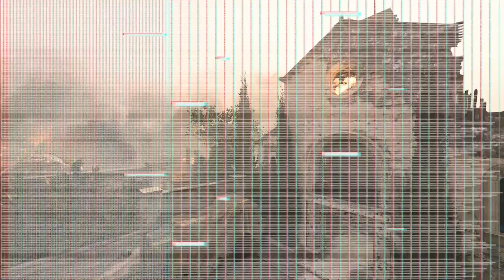Vanguard Fall Semis | Atlanta Dazed vs Denver Surrender | CRL Platinum Premade Division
Chumps is here! Our final season of Vanguard is coming to a close and we just have our playoff teams remaining before we say goodbye to this game. Playoffs week 1 means our Quarterfinal and Semifinal matches are being conducted, so we will know our Chumpionship finalists soon! This is the quarterfinal match between the Atlanta Dazed (4th) vs the Denver Surrender (2nd) in the Platinum Premade division.

The Call of Duty Rec League is a non-toxic, casual league for Call of Duty players to experience a competitive environment. We play weekly organized matches with monthly seasons, and hold occasional community tournament events!